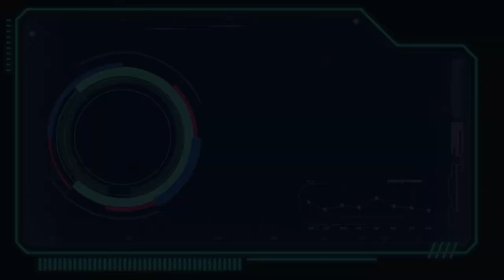[Tokyo Vlog #22] Walking on the street of Minami Azabu.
Walking on the street of Minami Azabu, one of the high-class residential areas in Tokyo where there are embassies of different countries and homes of ex-pats and their families.